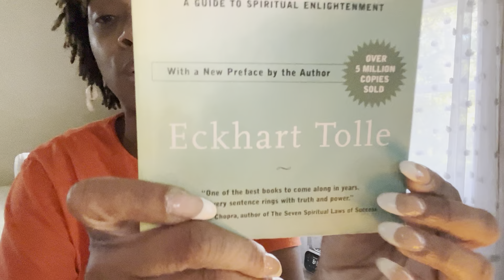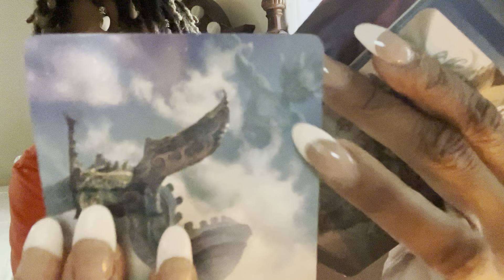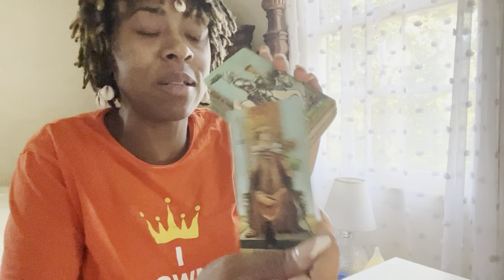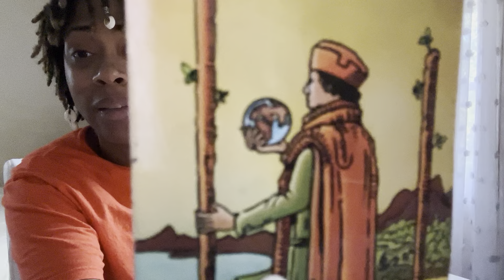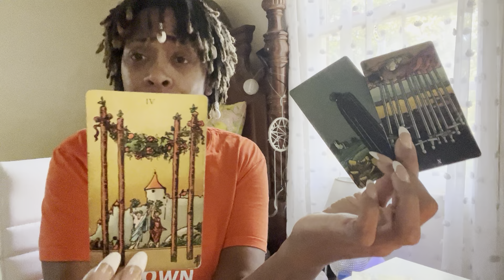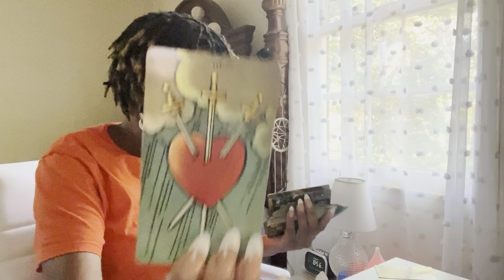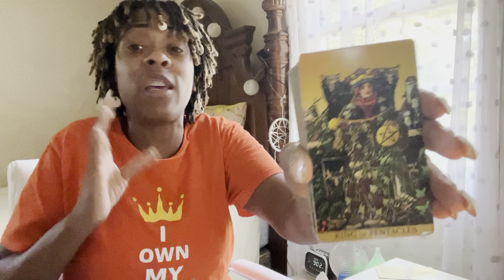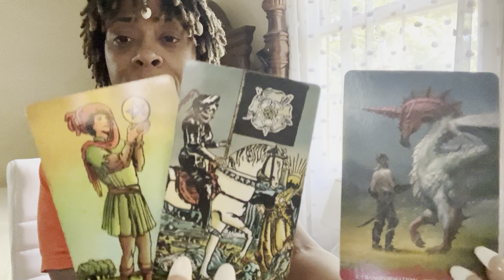Pisces ♓️ YOU HAVE A HUGE CALLING OVER YOUR LIFE📣 WILL YOU TRUST GOD & ANSWER THE CALL ☎️